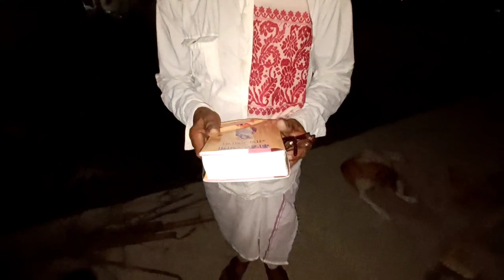We loss a Assamese big Star ⭐